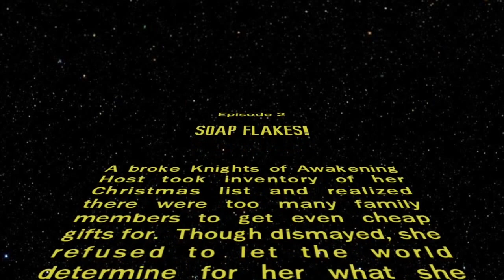Operation Bathroom Kit: Soap Flakes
If you're like me, and fairly broke, but still want to fill your Christmas list with gifts, this series might be for you! I'm giving all the women on my Christmas list a bathroom kit, and this is totally my first time doing this stuff, soooooo... here's a DIY series for both of us. hopefully it doesn't get out of hand x.x soaps are a mess...and hot!